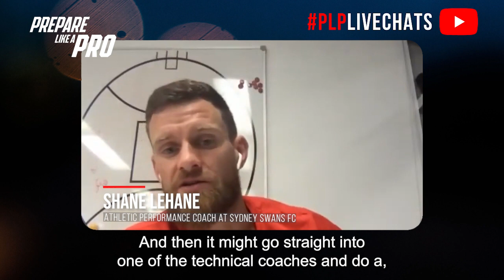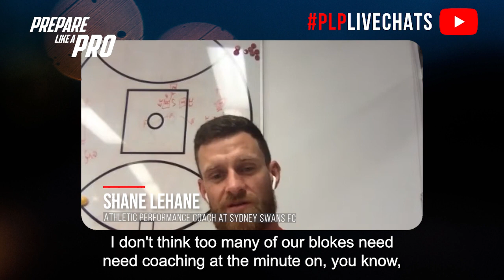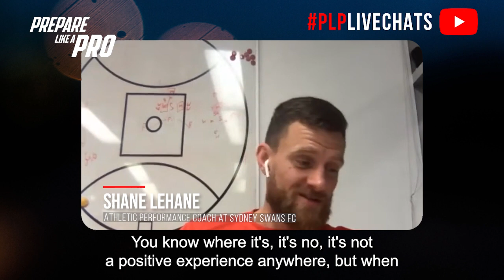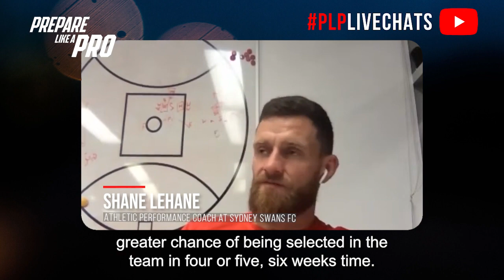#259 - Shane Lehane, Athletic Performance Coach at Sydney Swans FC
Prior to the Swans, he worked as a Strength & Conditioning at Leicester Tigers, Melbourne Rebels, and Rugby Australia (Wallabies) with over a decade of experience in elite sport and embarking on Ph.D. decision-making to make sound interventions.

Highlights of the episode:

00:00 How he landed a job at Leicester Tigers after his internship
01:41 His advice when doing internships and what his typical week looked like during his internship
03:09 How he does a drop body height drill
04:04 Coaching heavy & coaching light for prep work and coordination drills
05:18 His advice when doing a program review

Shane Lehane's interview about his journey as an Athletic Performance Coach at Sydney Swans FC on YouTube. Lehane's successful transition from intern to a full-time job at Leicester Tigers was due to clarity in career goals and accumulation of coaching experience. Importance of accumulating time and experiences in sports performance, even outside professional elite environments. Coaching strategy involves both intensive technical coaching and hands-off coaching periods, tailored to different training components. The learning process emphasized, advising young practitioners to make mistakes and learn in less high-stakes environments, and in pro settings, to balance pushing athletes and considering holistic program impact.